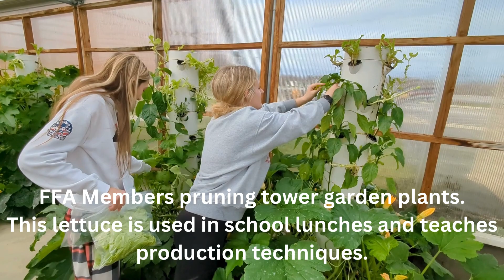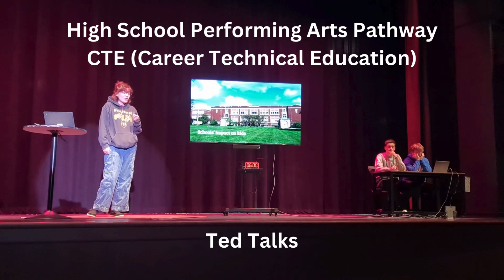Thank you to our Donors! Wellington Exempted Village Schools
This video shows a year in review of the 2023/2024 school year with Wellington students. A special thank you to our donor who make all of this possible.